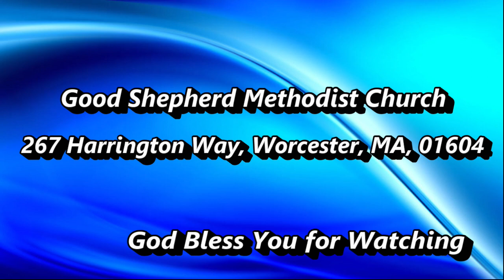Marriage Series 11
SALVATION TALK || MARRIAGE IS A SPIRITUAL RELATIONSHIP || SERIES 11

GOOD SHEPHERD || METHODIST CHURCH || 267 HARRINGTON WAY || WORCESTER-MA || 01604

We do not own copy right of the song playing at the background.

Join our growing community and embark on a meaningful spiritual journey with us. We look forward to walking alongside you as you deepen your faith and experience the love of God in a powerful way.